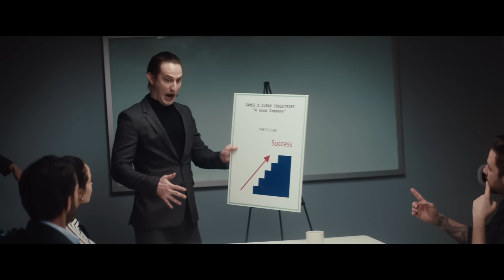Dance Gavin Dance - Midnight Crusade (Official Music Video)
Purchase, download & stream "Artificial Selection" here: RiseRecords.lnk.to/ArtificialSelection

LYRICS:
Used to be so judgmental
Now I respect the ones who dare to be sinful
I was searching for my pride
Now I know it's all fleeting
just glad to be alive

Brontosaurs fear of art
is torn apart by making
good mistakes and branching out
he switch it up like baking

the more i tried to sleep it off
the more i started i thinking
i wanna live in mushroom park
do unrestricted shrinking

You’re salty
Can’t fault you
I’m numb to the rhythm that guides you
Take all your confetti away

I know I know what’s killing me
Don’t need your love
Your sympathy
I know I know just what you’ll say

Don’t you try to rescue me

Made up magic turtle guy is feeling like he’s crap
He needs to spend some time alone to understand his path
Theres different types of waves and things your mind is tuning to
It takes in information and sorts it out for you

Won’t fight you
Not like you
But I’ll take your confetti away

Now you’re on a midnight crusade
Flexing your stats but you can’t touch me touch me touch me
Tell me how to think my own way
You can give it your best
But you won’t touch me touch me touch me

Im kissin a baby that lickin a boot
I live in a deli put meat on your tooth
My business is pregnant and flauntin off nude
Im smokin a chicken i took out the coupe

Show off addictions and make it sound fiction
You aren’t doing art if your dead in the park

If you feel like you died
Show em you have
Give up your life for the virtual clap

Shear off the weird and then watch em appear
Now you’re a spiritless fearless lil lyricist
Hoax

Directed by: Samuel Halleen